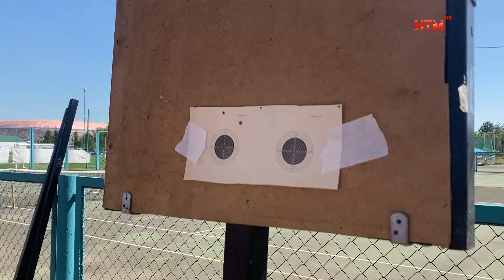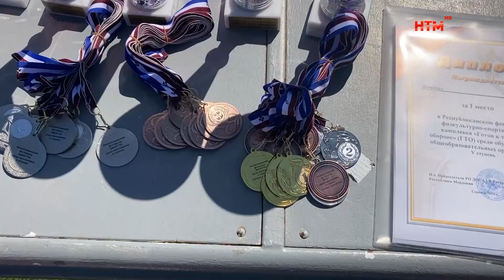Республиканский фестиваль «ГТО» среди школьников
В здоровом теле — здоровый дух. 9 июля на стадионе «Старт» прошел Республиканский фестиваль «ГТО». Школьники из семи районов Республики состязались в силе, ловкости и быстроте реакции. Подробности далее.